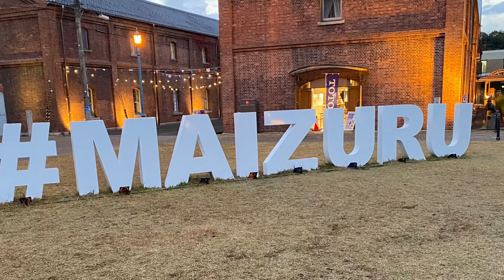冬旅行#ゴールデンレトリバー ゴールデンレトリバー大好き ペット 旅行 金沢 福井県 白川郷 海の京都